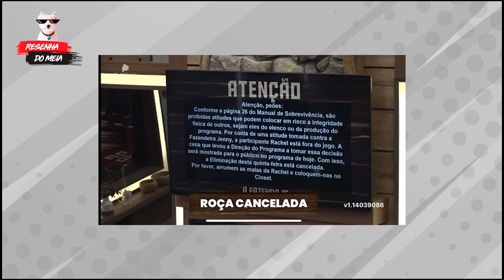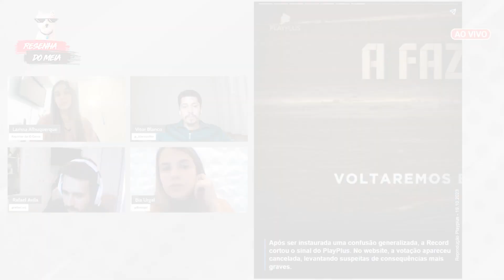Rachel Sheherazade é expulsa de 'A Fazenda 15'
Rachel Sheherazade foi expulsa de A Fazenda 15 na manhã desta quinta-feira (19). A Record emitiu um comunicado a todos os participantes do reality show, afirmando que a jornalista violou uma das cláusulas do contrato e colocou em risco a integridade física de Jenny Miranda, sendo retirada imediatamente do jogo. A Record no entanto cortou o sinal do PlayPlus ao vivo e impediu os assinantes de assistirem ao momento da suposta agressão que provocou sua expulsão.